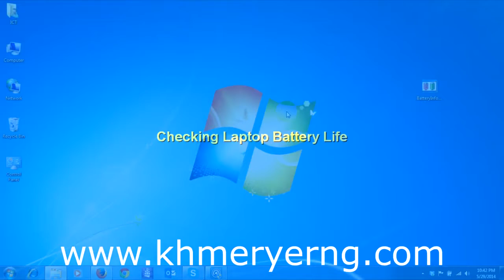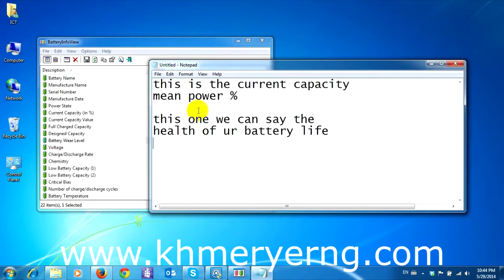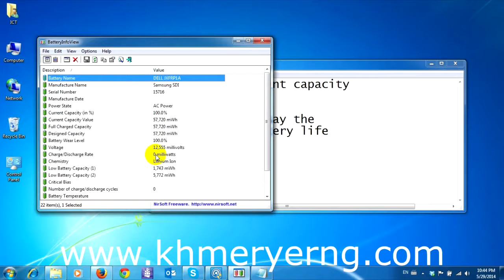Checking Laptop Battery Life